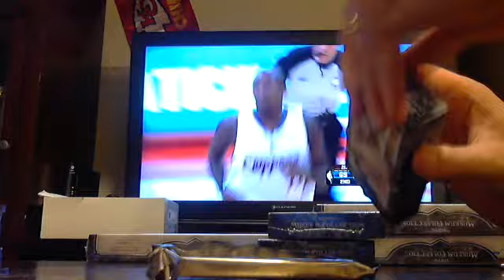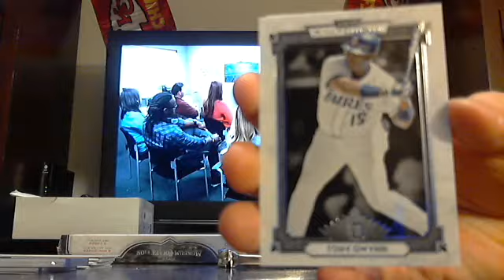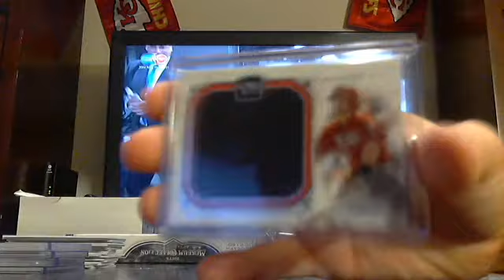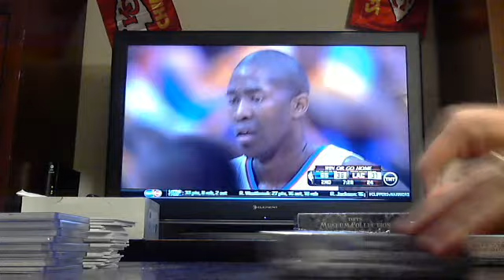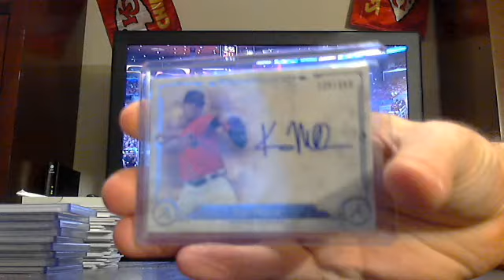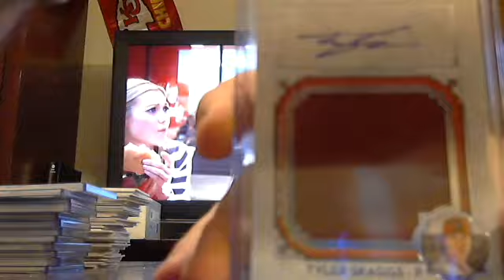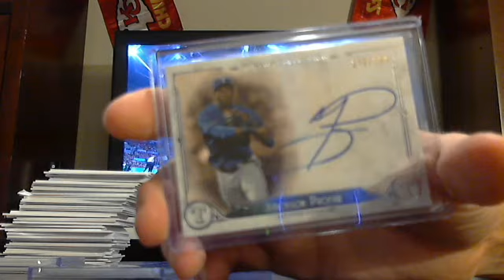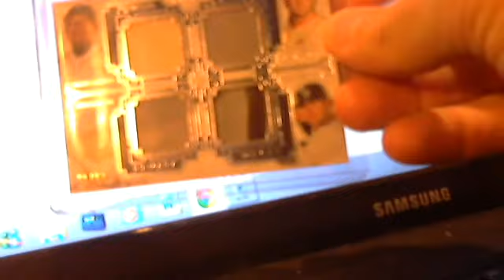majorlps 2014 museum baseball 4 box break 5/3/14 - ebay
museum baseball 4 box break from 5/3/14